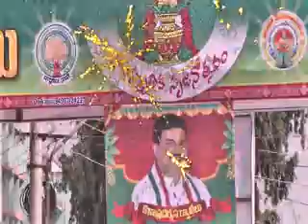TENALI SONG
MANA TENALI  SONG